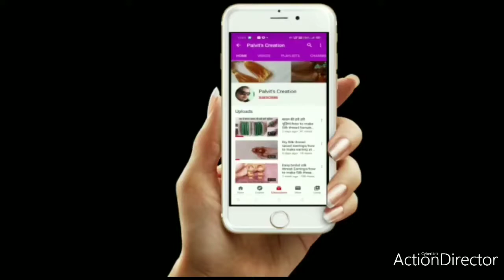Beautiful Silk thread earring and bangle set/how to make cake Silk thread bangles and earrings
beautiful Silk thread earrings
how to make beautiful bangles
how to make bangles at home
Silk thread earring making tutorial at home
super easy way to make Silk thread earrings
How to make bangles
Beautiful fancy jewellery
Latest design of silk thread earrings